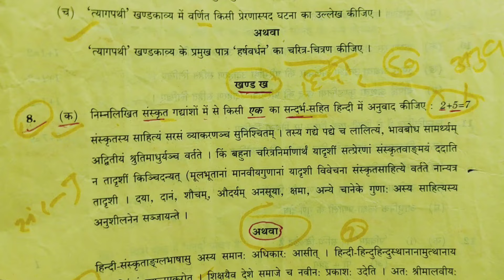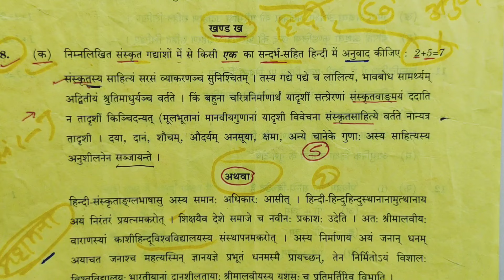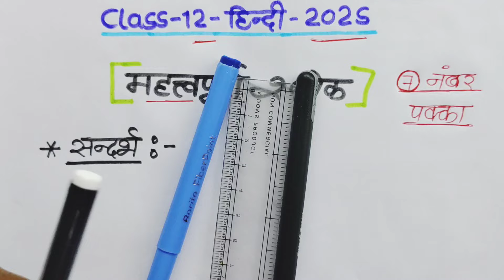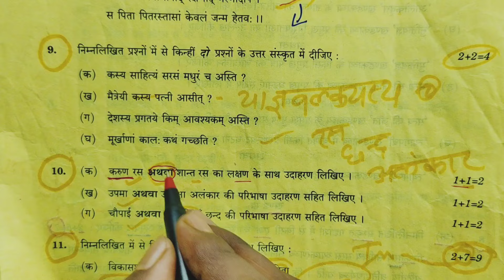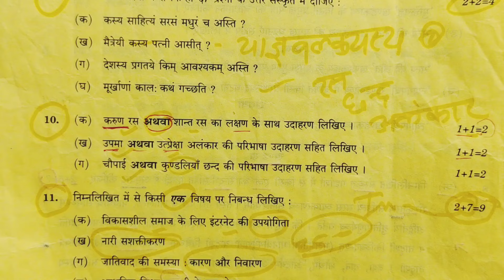12th पूरे हिंदी के महत्वपूर्ण प्रश्न 2025,//class 12 Hindi important question 2025,// Hindi marathon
12th पूरे हिंदी के महत्वपूर्ण प्रश्न 2025//class 12 Hindi important question 2025//12 Hindi marathon

 Hello student video me class 12 Hindi Khand kha (section b) ke sabhi important question ko is video mein lekar aaya hun Jo aapke is bar 2025 UP Board exam ke liye most important hai taiyar kar loge 50 number bilkul pakka UP Board 2025 class 12 Hindi sahitya

➡️ topics covered this video:
1) class 12 Hindi questions answer
2) class 12 Hindi mahatvpurn Sanskrit gadyansh
3) class 12 Hindi mahatvpurn Sanskrit padyansh
4) class 12 Hindi vyakaran shlok
5) Karun ras paribhasha udaharan sahit
6) ras 2 Number wale prashn 2025 UP Board
7) rupak alankar, utpreksha alankar paribhasha udaharan sahit
8) sortha chhand, Rola chhand paribhasha udaharan
9) paryavaran pradushan ki samasya aur unke Samadhan nibandh Hindi 9 number
10) class 12 Hindi 2025 Board mahatvpurn sandhi vichchhed
11) mahatvpurn samas vigrah 1 objective questions class 12 sahityik Hindi
12) class 12 Hindi sahitya pratyay objective question
13) class 12th sahityik Hindi mahatvpurn vibhakti Parichay
14) class 12 Hindi Patra lekhan 2025 board
15) UP Board pariksha Mein Patra kaise likhen
16) class 12 Hindi vyakaran ki sabhi mahatvpurn
17) class 12 Hindi Sanskrit vyakaran important question with answer
18) class 12 Hindi mahatvpurn Sanskrit gadyansh kaise HAL Karen
19) class 12 Hindi part 2 maha mairathan class
20) 2025 UP board ki copy kaise likhen board exam

class 12 hindi copy kaise likhe 2025 board
topper copy class 12 hindi up board
topper copy class 12 hindi mp board class 12th hindi topper copy
class 12 up board hindi copy checking
topper copy class 12 hindi bihar board
class 12 hindi board me copy kaise likhe
class 12th hindi topper ki copy kaise lekhata hai
class 12 hindi topper copy
class 12th hindi topper copy mp board class 12 hindi topper answer sheet
class 12 hindi topper answer sheet up board
class 12 hindi topic 19 important questions
class 12 hindi topper copy kaise likhen Shivam study knowledge
class 12 hindi top question 2025
class 12 hindi topper answer sheet up board 2025
class 12 hindi topper
class 12 hindi topper answer sheet cbse board
class 12 hindi best teacher
class 12 Hindi talyari
class 12 hindi 95% marks kaise lekar aaye class 12 hindi ki taiyari kaise kare 2025
class 12 hindi ki taiyari kaise kare
class 12 hindi ki talyari
class 12 hindi ki talyari kaise karen